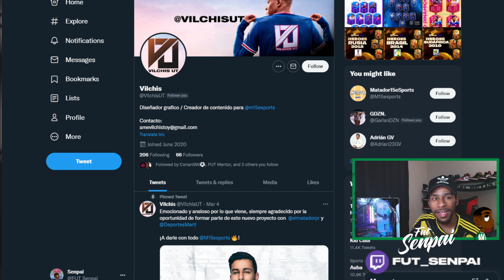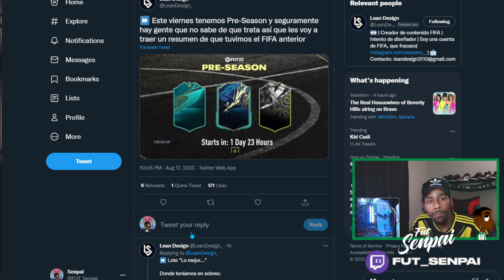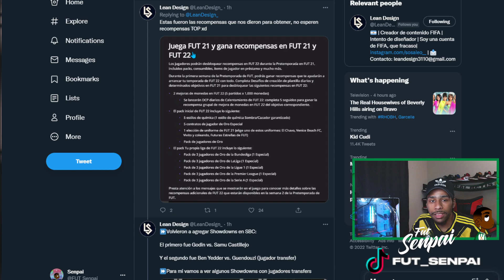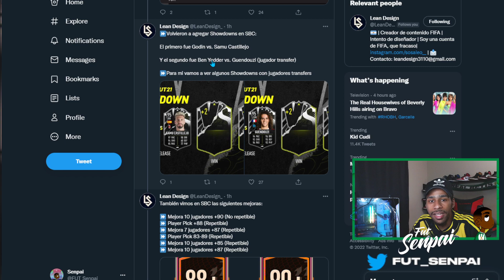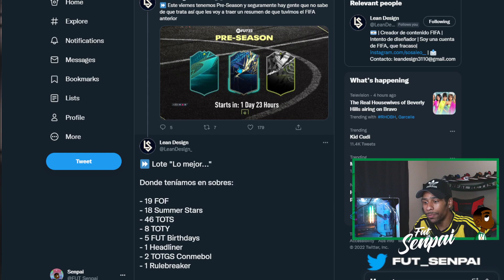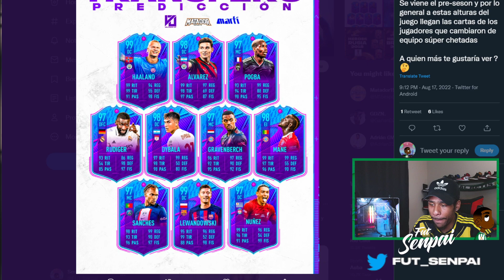🤩 NUEVA PROMO PRE-SEASON!! 🤔 - FIFA 22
00:00 Intro
00:58 Info VIP
01:56 Tokens actuales
02:25 Merece la pena Salah FUTTIES?
03:35 PROXIMA PROMO PRE-SEASON